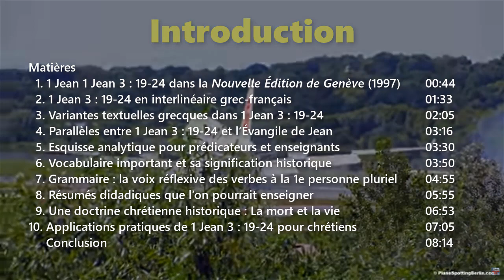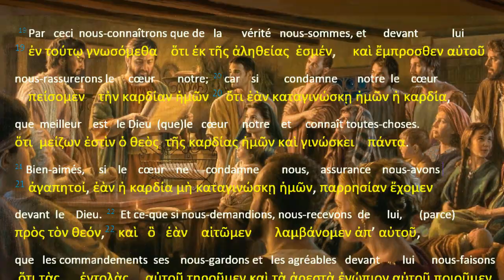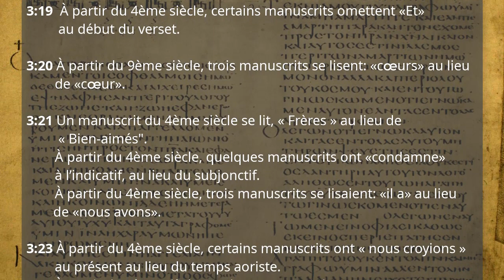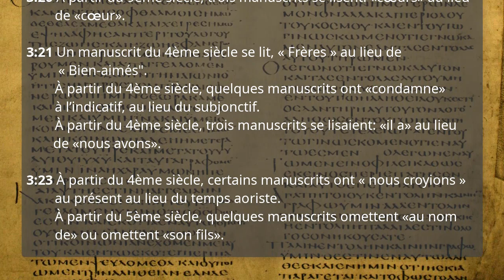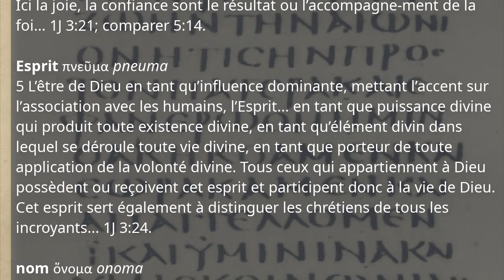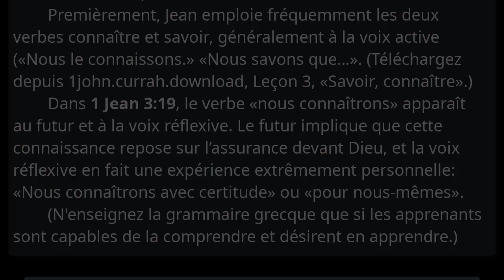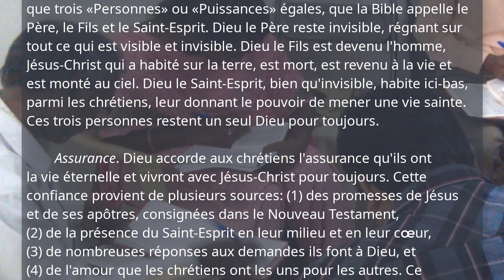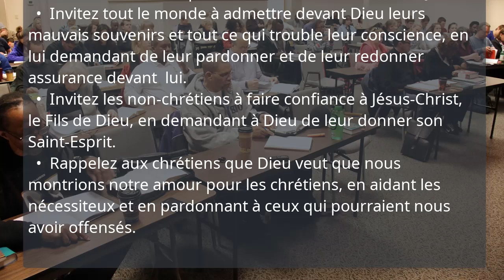Première Épître de Jean, Leçon 8, 1 Jean 3 : 19-24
1jean.currah.download Septembre 2019

MATIÈRES

  1. 1 Jean 3 : 19-24 dans la Nouvelle Édition de Genève (1997)
  2. 1 Jean 3 : 19-24 en interlinéaire grec-français
  3. Variantes textuelles grecques dans 1 Jean 3 : 19-24
  4. Parallèles entre 1 Jean 3 : 19-24 et l’Évangile de Jean
  5. Esquisse analytique pour prédicateurs et enseignants
  6. Définitions de termes importants
  7. Grammaire : la voix réflexive des verbes à la 1e personne pluriel
  8. Résumés pédagogiques que l’on pourrait enseigner
  9. Une doctrines chrétienne historique : la Trinité, l’assurance
10. Applications pratiques de 1 Jean 3 : 19-24 pour chrétiens
1. 1 Jean 3 : 19-24 dans la Nouvelle Édition de Genève (1979

ESQUISSE

Partie 3 : Notre foi chrétienne 3.19 – 5.5
VIII. Nous avons assurance 3.19-24
A. Nous rassurons notre cœur 3.19-20
 1. Nous sommes de la vérité 3.19
  a. Nous nous rassurons
  b. quand notre cœur nous condamne
 2. Dieu est plus grand que notre cœur 3.20
B. Nous avons confiance devant Dieu 3.21-23
 1. Quand notre cœur ne nous condamne 3.21
 2. Dieu exauce nos prières 3.22
  a. Nous obéissons à ses commandements 3.23
   (1) Croire au nom de Jésus-Christ
   (2) S’entr’aimer
  b. Nous faisons ce qui lui plaît
C. Nous demeurons en Dieu 3.24
 1. Nous gardons ses commandements
 2. Nous avons son Saint-Esprit